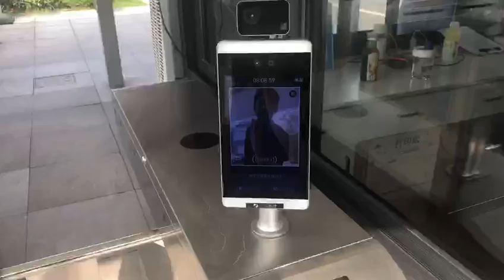Travel vlog 🇨🇳 | Travel in china| fast metro in china 🇨🇳 | underground travel in train vlog 🇨🇳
🛑 A day in a life of international medical student travel in china 🇨🇳
🛑 travel vlog 🇨🇳
🛑 Hangzhou city 🏙️